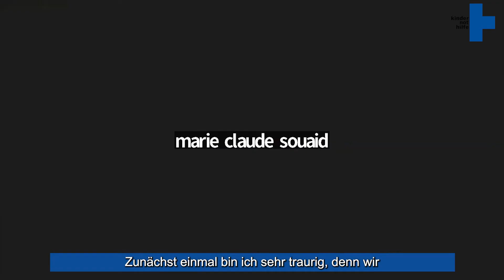Weltflüchtlingstag: Talkrunde „Krieg gegen Kinder“ (Teil 2)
Im zweiten Teil von Weltflüchtlingstag: Talkrunde „Krieg gegen Kinder“ schauen wir nach Griechenland und Lesbos: Wie ist die aktuelle Situation für Geflüchtete dort? Efi Latsoudi von unserem Partner Lesvos Solidarity berichtet.

Mit dabei sind:
o Efi Latsoudi vom Kindernothilfe-Partner Lesvos Solidarity
o Marie-Claude Souaid mit Hanadi Alloush vom Kindernothilfe-Partner ALPHA Association, Lebanon
o Ferdinand Dürr von der Initiative "Adopt a Revolution" und
o Journalist Florian Gregorzyk (@FloVloggt)

Weitere Informationen über unsere weltweite Arbeit gibt es unter kindernothilfe.de